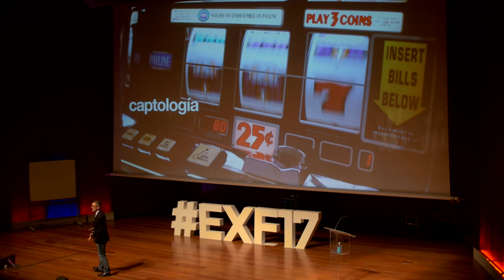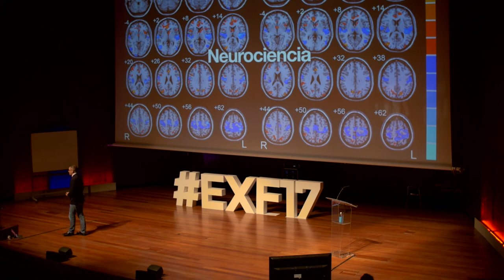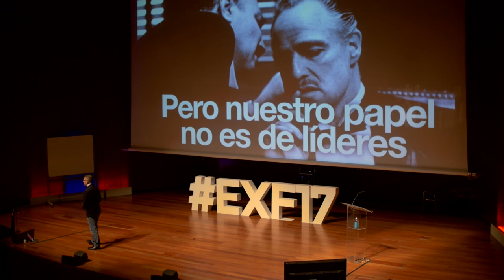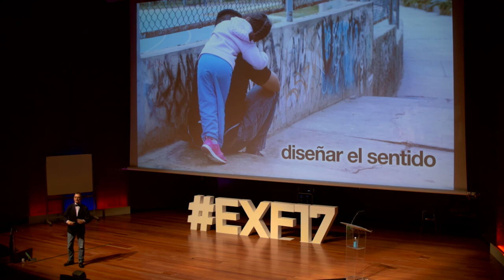EXF17_ César Astudillo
Luchadores de la experiencia: ¿para quién luchamos?

Ponencia de César Astudillo en Experience Fighters 2017. Madrid, 21 y 22 de junio.